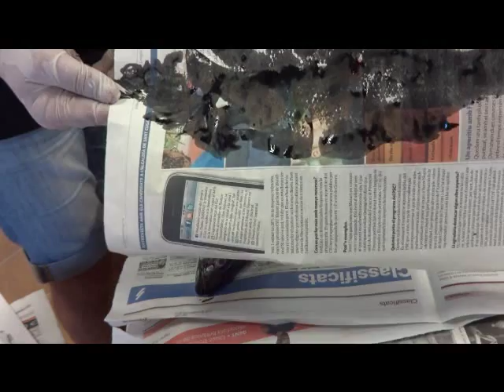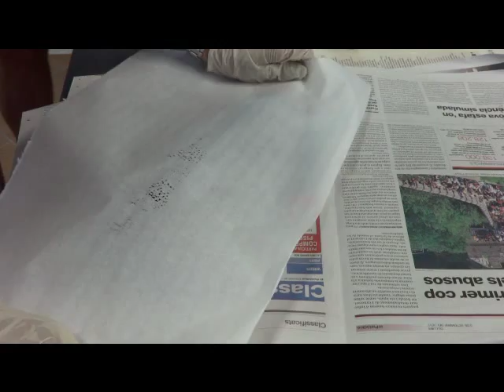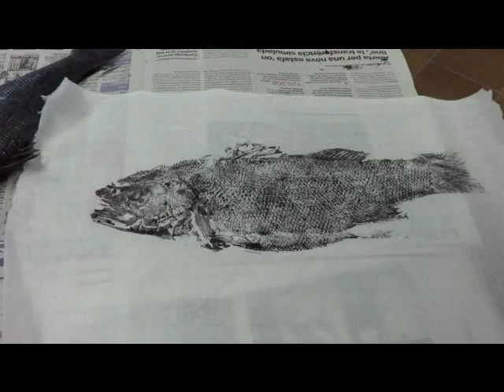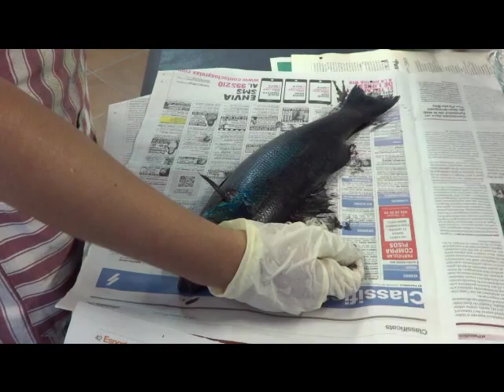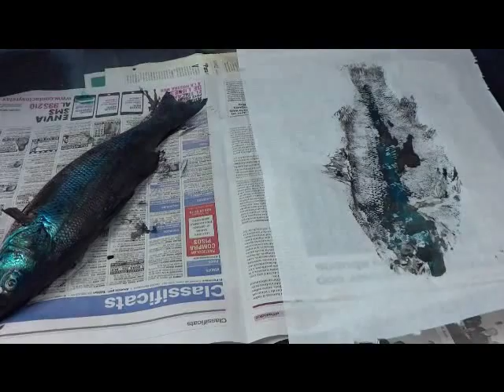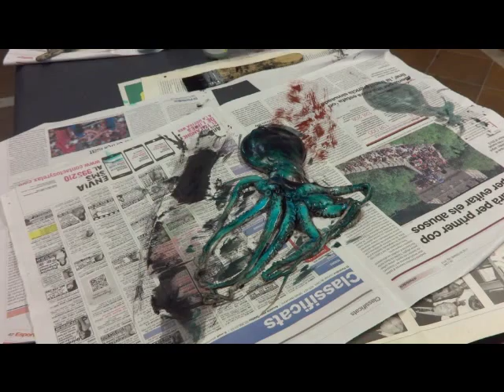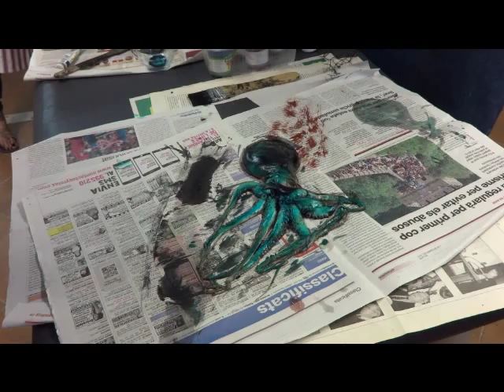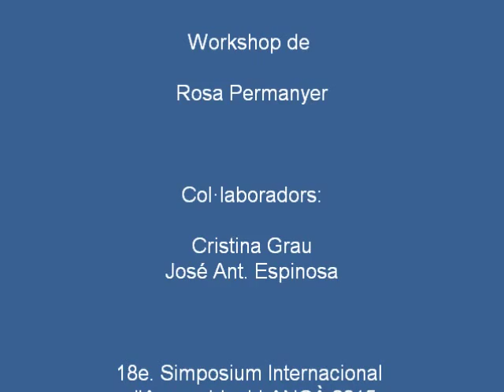Gyotaku i aquarel·la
Workshop de Gyotaku i Aquarel·la per Rosa Permanyer